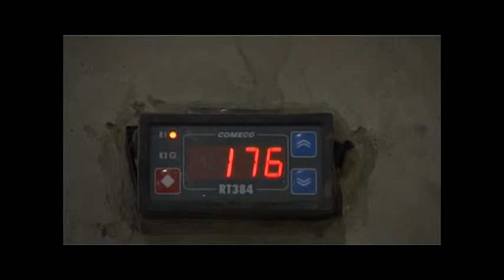HELLAS CENTAR PROMO FILM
HELLAS CENTAR KRAGUJEVAC, PESKARENJE, PLASTIFICIRANJE, PVC i AL PROFILI